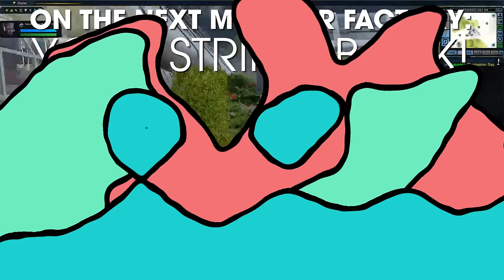Monster Factory: Yoba Skywalker Starwars goes to infinity and beyond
Boldly going where no forehead has gone before.